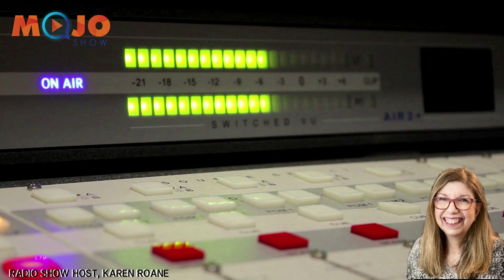Mojo Radio Show featuring Jim Miller